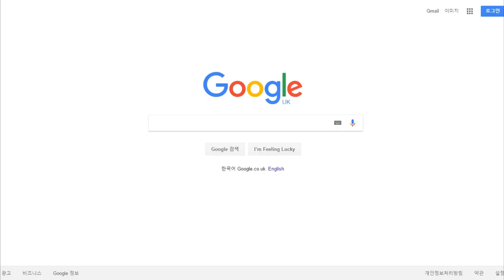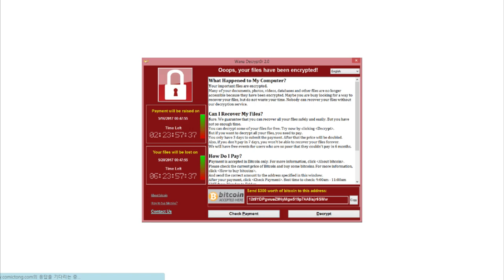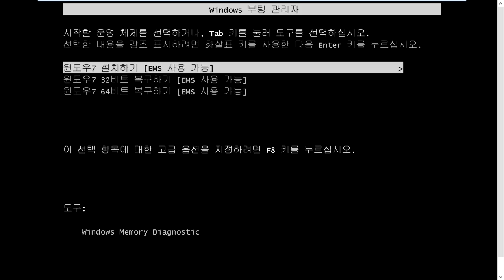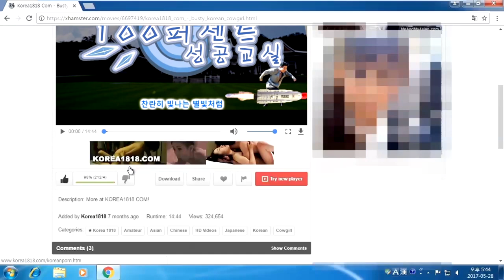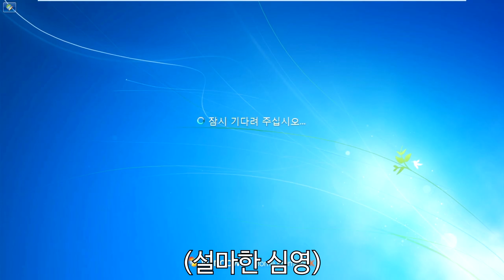랜섬웨어에 걸린 심영